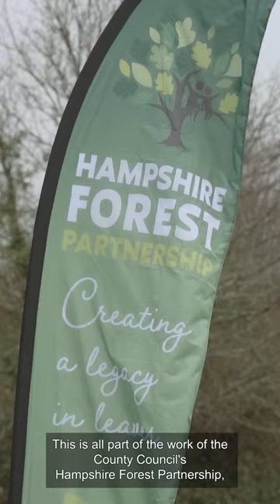A legacy in leaves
It’s been a busy few weeks with a new community fruit orchard taking root in Liss, a mini-woodland created at Portchester’s Castle Shore Park and 70 oaks planted in the New Forest National Park. It’s all part of our Hampshire Forest Partnership, which aims to bring people and organisations together to plant one million trees by 2050.

Got a green thumb? Why not get involved?  Get in touch with Hampshire Forest Partnership